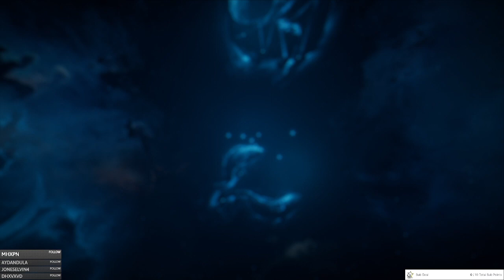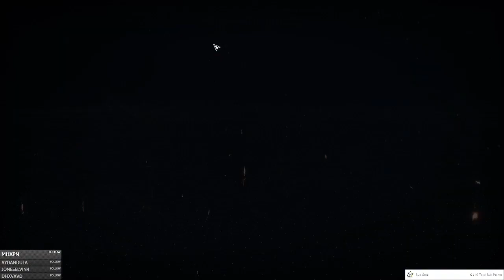Assassin's Creed Origins - Episode 123 - Apis Stone Circle